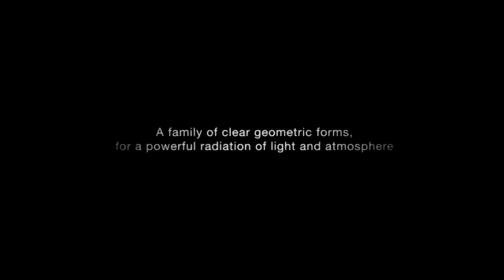Supernova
In no time Supernova has become a classic in the Delta Light collection. With the launch of The Lighting Bible 9 the Supernova family has been extended with various new forms and options, including the Supernova SR and Supernova L.

This extensive range range of clear geometric formed lighting fixtures guarantee a very powerful radiation of light and atmosphere, blending harmonically into the environment.

This eye-catcher is available in several matching shapes and sizes, enabling continuity throughout the entire project and allowing you to create attractive compositions.